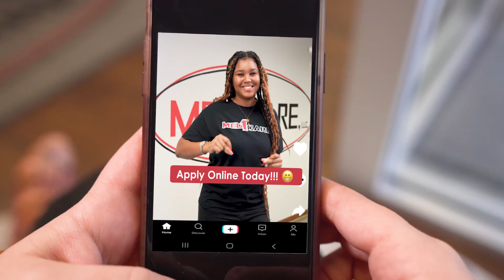med 1 care tik tok dom1